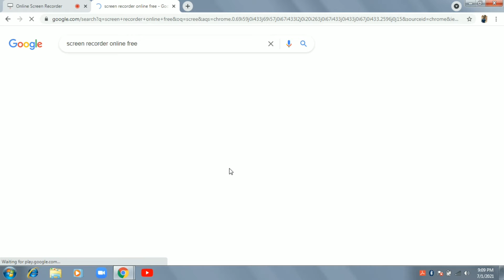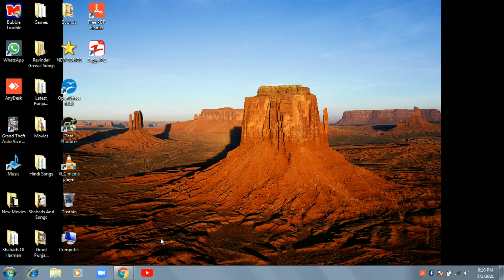HOW TO DO SCREEN RECORDING AND WEBCAM ON LAPTOP?(VERY EASY) LEARN IN 2 MINS....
SCREEN RECORDING AND WEBCAM ON LAPTOP
VERY EASY METHOD